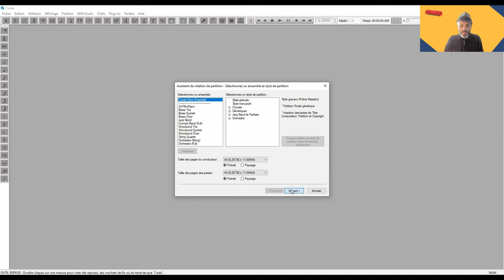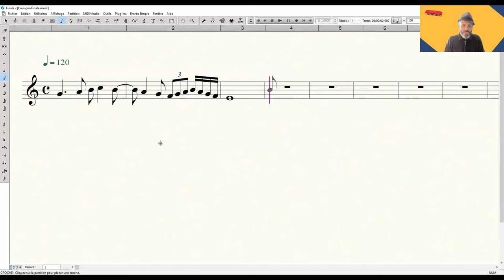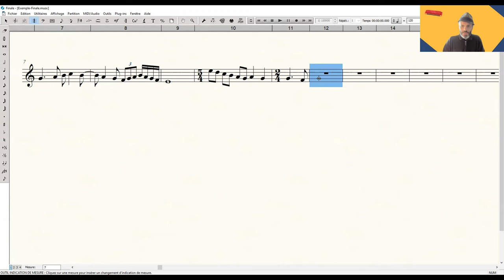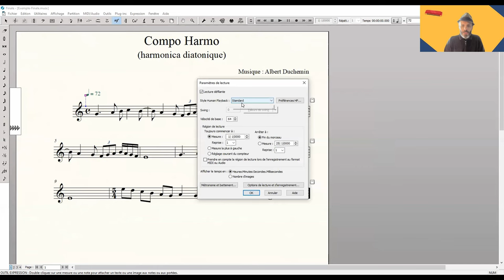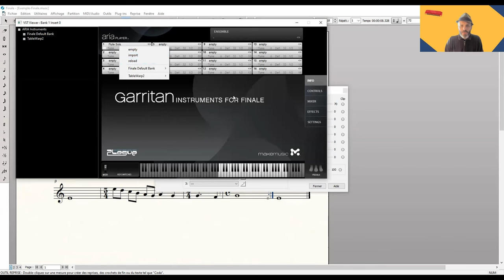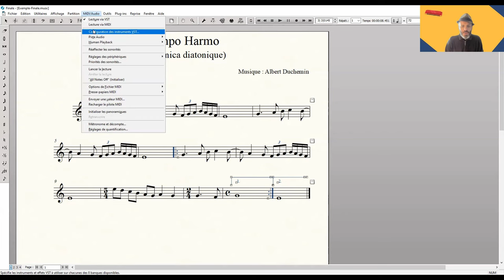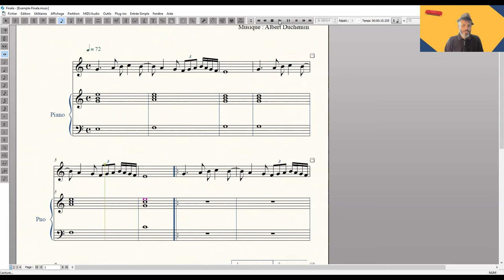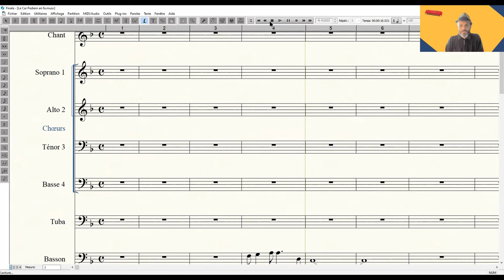Présentation du logiciel Finale en français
Le logiciel d'édition de partitions Finale est vraiment pratique, puissant et très utile, même pour les grands débutants en musique, en comparaison avec des applications gratuites, qui font clairement moins bien le job.

🎵 HARMONICA 🎵

🎵 TOUS INSTRUMENTS 🎵

▬▬▬▬▬▬▬▬▬▬▬▬ CONTACT DIRECT ▬▬▬▬▬▬▬▬▬▬▬▬